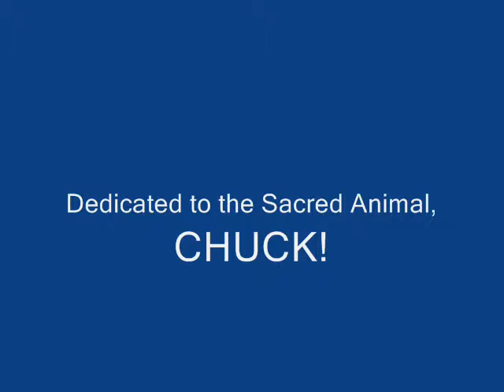Tay and Iz - Taste 'Goo'd?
me and t to the d performing a comedy skit we made ourselves. yay! keep watching for episode 2!